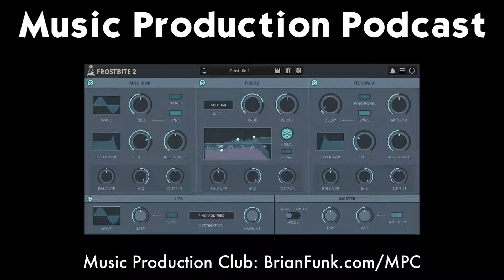Sean Giovanni on the Music Production Podcast #176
Sean Giovanni is a Producer, Engineer and the Owner of The Record Shop recording studio. Sean moved to Nashville to pursue his career in music at age 20. He has since worked with some of the biggest names in the industry, including John Legend, Meatloaf, Tim McGraw, and The Wallflowers. Following his passion to help artists realize their creative potential, Sean co-founded Mind Map.

Sean shared his thoughts on developing a clear artistic vision, finding inspiration in tough times, and developing routines to progress in his career. There's a lot of helpful and practical tips here. I left the conversation feeling inspired to make music!